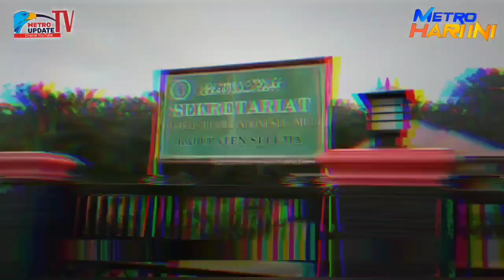Akibat Jalan Berlubang,Mobil Terbalik